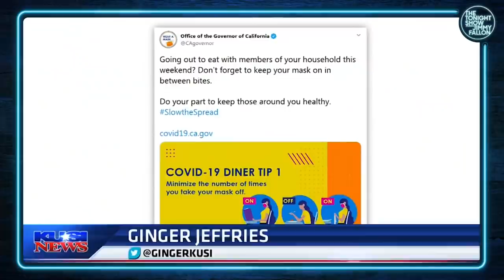Mike Pence Interrupted by Fly During VP Debate | The Tonight Show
Jimmy addresses Mike Pence going viral for being covered in bugs and bleeding out of his eye during a debate.